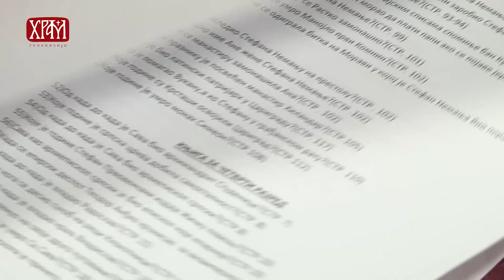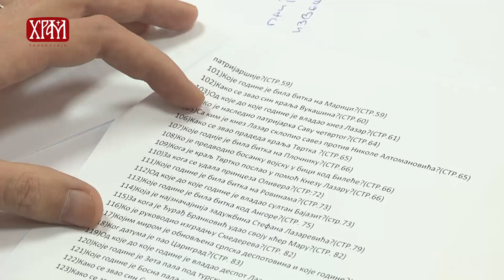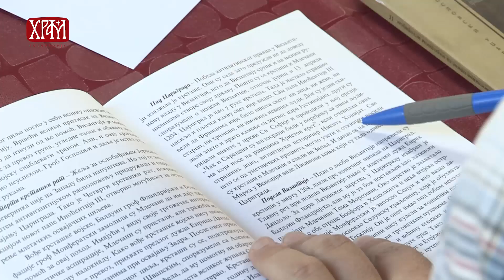Одржано градско такмичење из Веронауке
У суботу, 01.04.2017. године, у просторијама храма светог Василија Острошког на Бањици, одржано је епархијско такмичење из верске наставе за ученике средњих школа са подручја Архиепископије Београдско-карловачке. На такмичењу су учествовали ученици оних школа које су освојиле најбољи резултат на такмичењу по активима. То су следеће школе: Војна гимназија, Десета гимназија, Правно-пословна школа, Земунска гимназија, Гимназија ''Патријарх Павле'', Школа за дизајн, Четрнаеста гимназија, Седма гимназија и  Електротехничка школа ''Раде Кончар''.